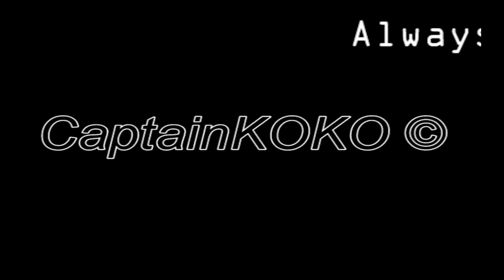Aqua Blue : From Syros to Heraklion : Part 5 (Naxos-Santorini)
I present you a trip from Syros to Heraklion , on board Aqua Blue of Seajets . Due to the big size of the video clips , I prefered to upload the videos of the trip in small parts in order not to be tiring and boring .

Video : CaptainKOKO ©
Audio : Kitaro -Christos Fourkis